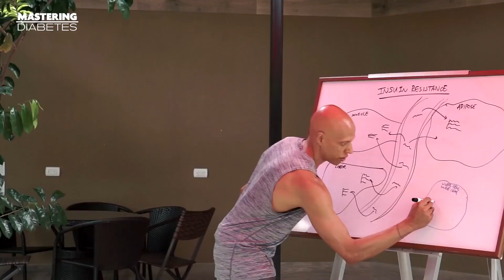Is Olive Oil Good for You? Find Out Where Mastering Diabetes Stands in This Great Debate | Part 1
In this two-part video series, the Mastering Diabetes team breaks down the facts around one fiercely debated food — olive oil. A staple in the Mediterranean diet, olive oil is loaded with healthy fats, vitamins E and K, antioxidants and anti-inflammatory compounds.

But if you've been around in this low-fat, whole food, plant-based community for quite some time now, you know this camp says 'NO' to all oils. Because oils, even plant-derived,  are processed and concentrated fat extract. This means they have lost most of their nutritional value along the process. What's more, plant-based doctors assert that oil damages the endothelial cells that regulate blood flow. This channel has covered such topic several times with different experts, including cardiovascular surgeon Dr. Caldwell Esselstyn.

The nuances make this topic confusing. And even more with recent studies. The olive oil debate has always been there. But what's in it for you who are trying to reverse your diabetes?